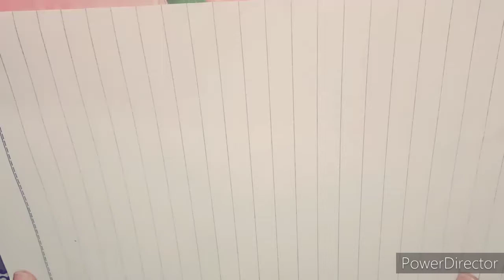How to make/fold a paper Boat 🚢⛵ in easy way for kids.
How to fold a paper Boat ⛵⛵